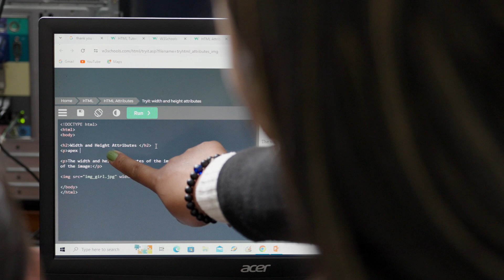Unlocking Creativity: Student Testimonial from Grishma Uprety | Apex Life School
Join us as Grishma Uprety shares her journey at Apex Life School, highlighting the transformative power of mentorship and dedicated teachers in nurturing creativity. From nursery to Grade 7, our holistic approach fosters personal growth, enriching the mind, body, and soul. Discover how mentorship and supportive educators make all the difference in unlocking students' potential.